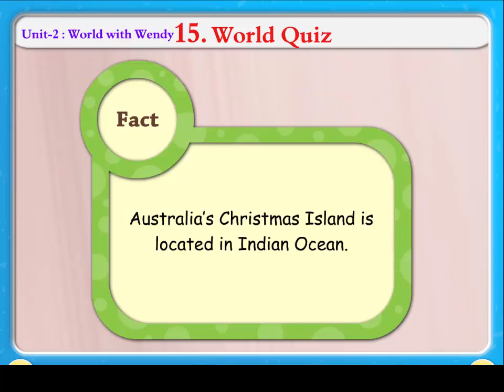World Quiz || Knowledge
This video we will see some general knowledge of anything of world.